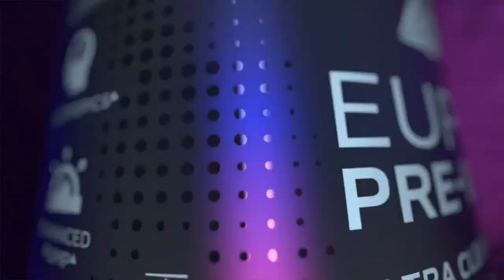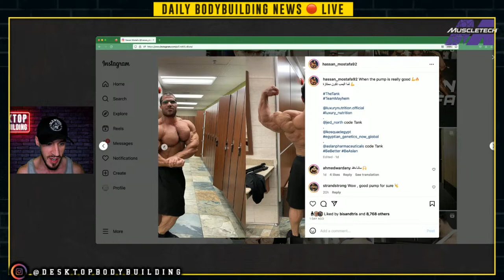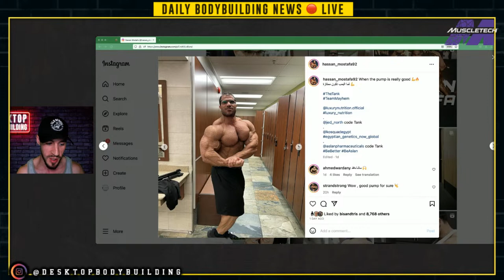Calum Von Moger RETIRES in NEW DOCUMENTARY | Samson Dauda's Physique OFF PED’S + MORE!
Calum Von Moger Retires from Bodybuilding in his new Documentary courtesy of Bucked Up's YouTube channel, but what's next for Calum Von Moger? In this video I discuss what might be next for the Classic Physique IFBB Pro, actor & well know influencer that has battled recent struggles. Also in this video we see what 2023 Arnold Classic champion Samson Dauda's Physique looks like while off PED's before he starts his 2023 Mr Olympia Prep & we have updates from Hunter Labrada 15 Weeks Out, Stuart Sutherland 3 1/2 Weeks out of the New York Pro, Ramon Dino Offseason Update & Hassan Mostafa's current physique while working with Chad Nicholls.

❓What do YOU think Calum Von Moger will/should do now he's Retired from Bodybuilding?